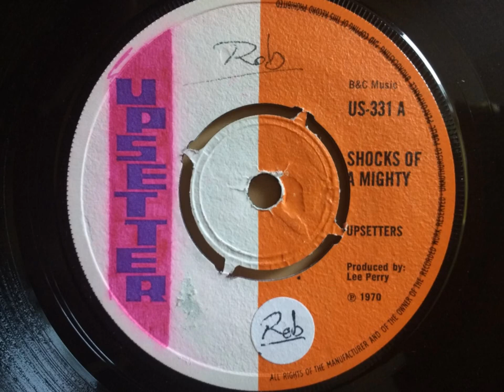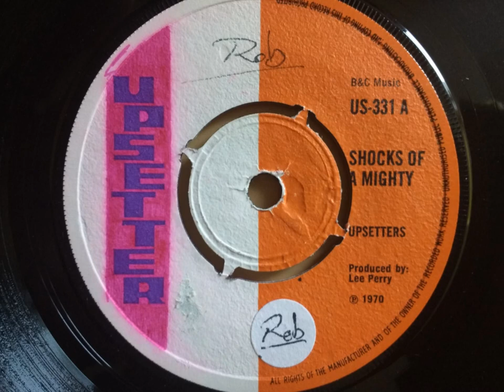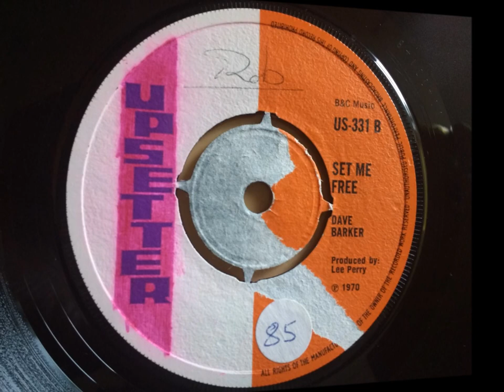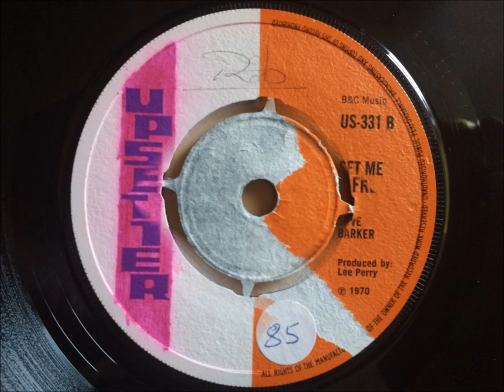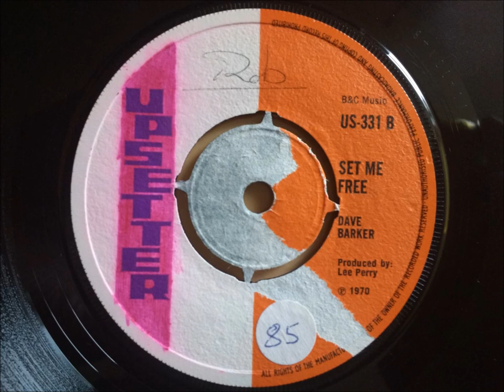SHOCKS OF A MIGHTY / SET ME FREE - Upsetters / Dave Barker.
Upsetter - US-331.